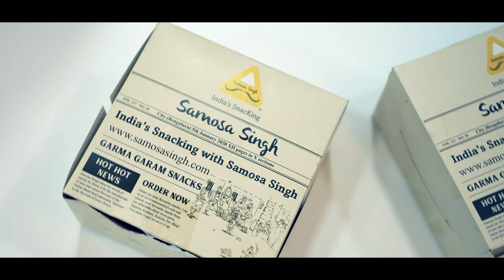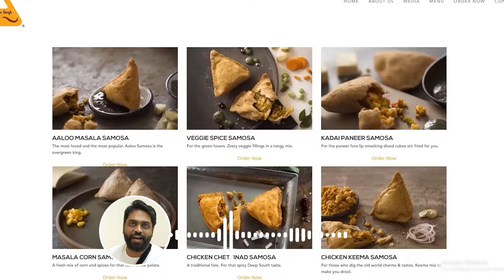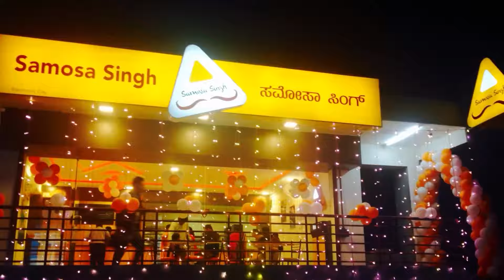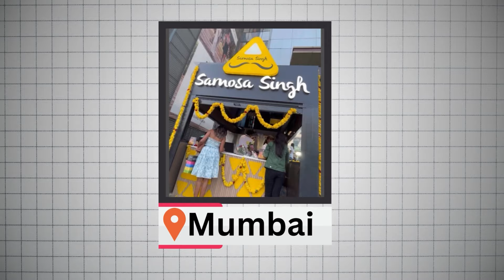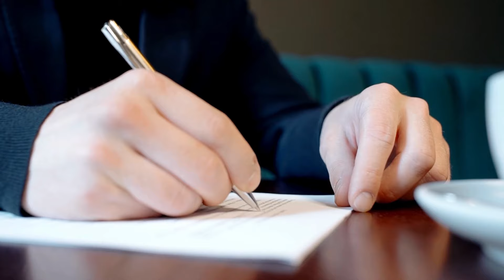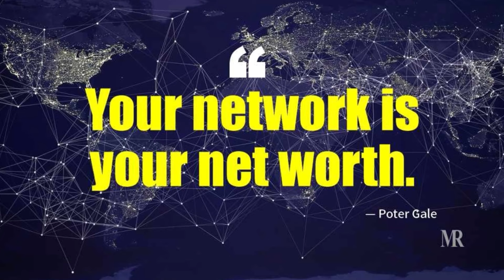₹600 Crore Samosa Business! I Meet Samosa Singh Founder I Nidhi and Shikhar Singh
Curious about what it really takes to make a business work? In this episode  Abhishek talks to Nidhi and Shikhar Singh, the clever folks behind Samosa Singh, a growing Samosa snack company.

Samosa Singh, started by Shikhar Singh and Nidhi Singh, is like a cool Bollywood story turned into a big success! They began by selling their house to start the business and faced surprises like getting stopped by traffic police during a crucial delivery. But guess what? They conquered it all, turning Samosa Singh into a huge success worth 600 crores! Want to know how?

Nidhi and Shikhar spill the beans on their business journey, sharing the good and not-so-good parts and their winning attitude for success. Find out how they came up with the Samosa Singh idea and set out to change how samosas are served. They also talk about the challenges they faced and how they beat them.

Nidhi and Shikhar's story is super inspiring for anyone who loves their business and is ready to work hard for their dreams. They show how to build a great business by making customers happy and being super creative.

Samosa Singh Handle